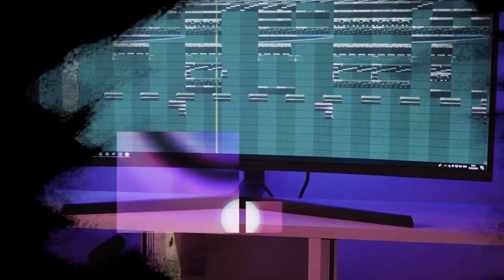[FREE] "Liar" - Pia Mia x Chris Brown Type Beat 2019 | Radio-Ready Instrumental